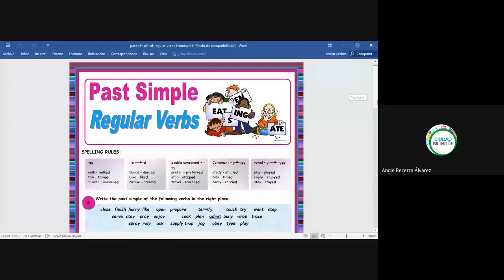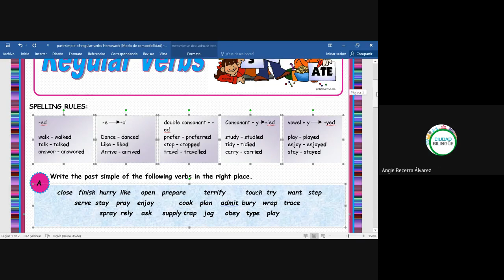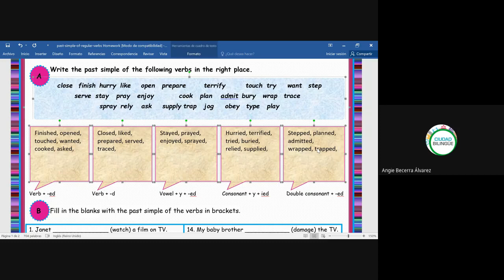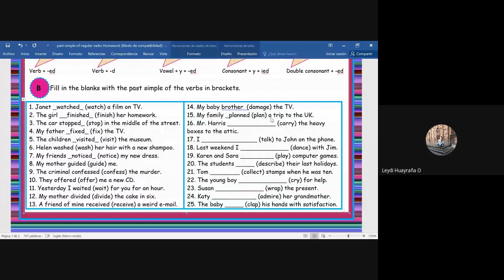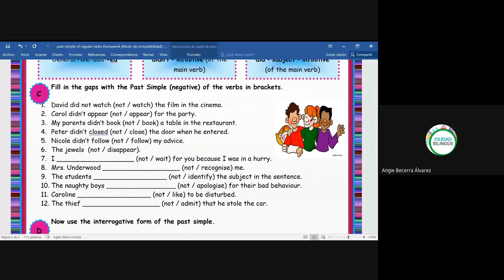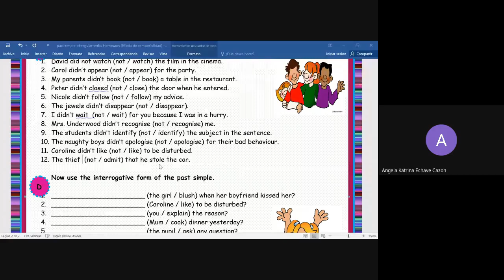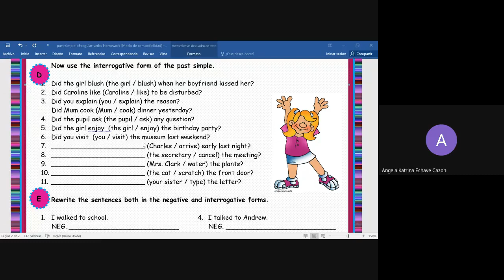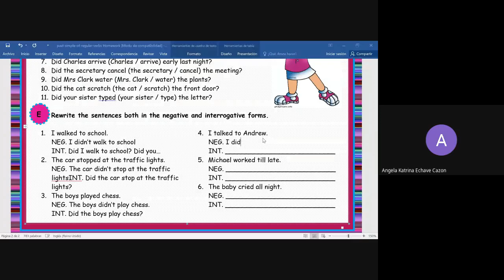26 past simple 13082020 i013